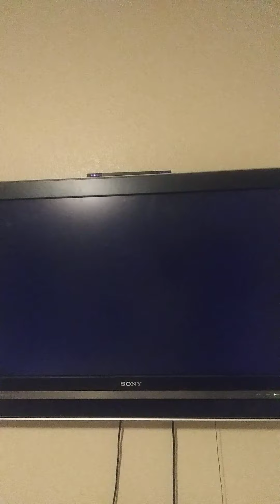Mario Kart Wii August 27th 2022